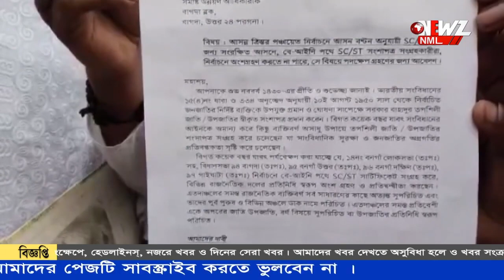'নকল এস সি এস টি কার্ড বানিয়ে সুবিধা নিচ্ছে কিছু মানুষ' অভিযোগে ডেপুটেশন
নকল এস সি এস টি কার্ড বানিয়ে সুবিধা নিচ্ছে কিছু মানুষ। এমন অভিযোগে বাগদা,গাইঘাটা বিডিওতে ডেপুটেশন। এদিন অল-ইন্ডিয়া মতুয়া মহাসংঘের বনগাঁ কমিটির উদ্যোগে এই ডেপুটেশন দেওয়া হয়।